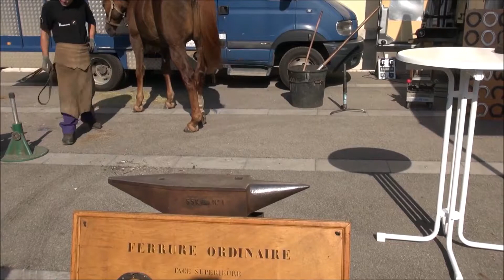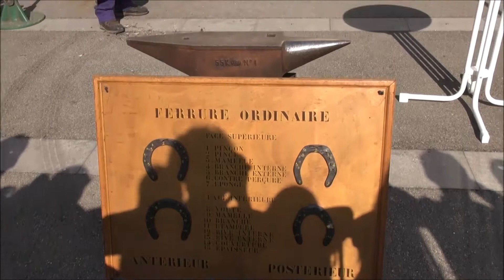Musée Gendarmerie MELUN (HD)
Maréchal Ferrant Remplacement d'un Fer (HD) .